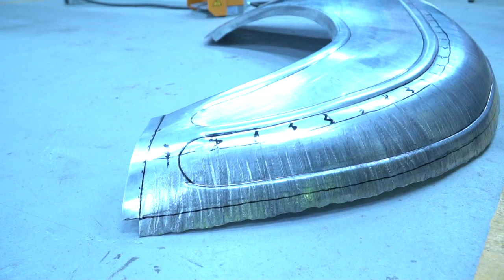How to Metal Shape Hot Rod Panel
Building a Hot Rod body from scratch, starting with a flat piece of metal and sculpting it into a work of art is done easy by Kamakazi at Oz Rod's